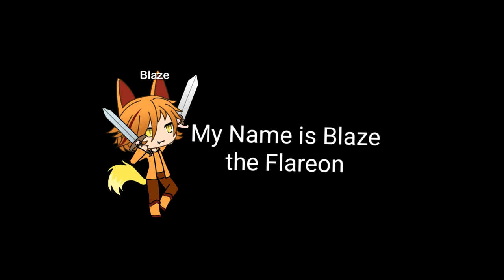Pokémon Void walkthrough part 6